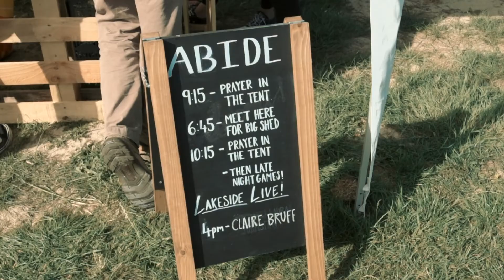What goes on at Abide?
Aged 18-30? Want to meet people, relax and have fun at Creation Fest? Welcome to Abide, our dedicated 18-30 camping village.

Refresh yourself with free tea and coffee from the Abide bar, listen to afternoon lakeside live lounge sessions, take part in morning and evening laid-back prayer and generally kick back and relax!

Join us, 3-9 August 2019 at CREATION FEST. FREE music festival with a week of faith talks, family fun, skate and much more. Royal Cornwall Events Centre, Wadebridge, Cornwall.